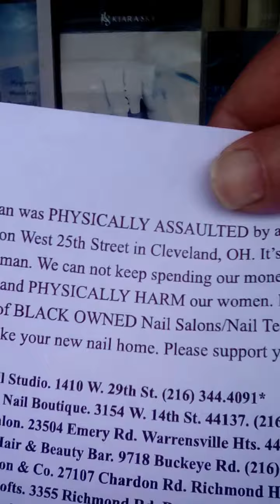Fantasy nail shop protest west side Cleveland Ohio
against the fantasy shop